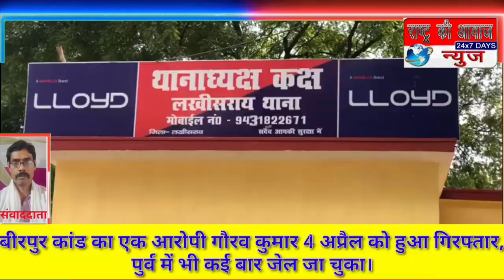बीरपुर कांड का एक आरोपी गौरव कुमार 4 अप्रैल को हुआ गिरफ्तार, पुर्व में भी कई बार जेल जा चुका।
लक्खीसराय जिला से सुजीत कुमार की रिपोर्ट

30 मार्च को बीरपुर थाना अंतर्गत ग्राम शर्मा टाल में रामनवमी पर्व के अवसर पर ध्वज के लिए काटे गए बांस को छीलने को लेकर राजू सिंह पिता रविंद्र सिंह एवं प्रिंस कुमार पिता पवन सिंह के बीच विवाद हुआ और दोनों के बीच मारपीट होने लगा जिसे देखकर ग्रामीणों के द्वारा बीच बचाव करते हुए झगड़ा शांत करा दिया गया। उक्त घटना को लेकर राजू सिंह अपने भाई शास्त्री कुमार एवं चचेरा भाई आनंद मोहन, अंशु कुमार तथा ग्रामीण सरवन कुमार सिंह पिता भगवान सिंह के साथ गांव में लगने वाले चैती दुर्गा मेला देखकर करीब 8:00 बजे रात्रि में अपने घर लौट रहे थे उसी क्रम में मध्य विद्यालय के आगे इन सभी के ऊपर अचानक गोलीबारी की जाने लगी। उसी दौरान सरवन सिंह की गोली लगने से घटनास्थल पर मृत्यु हो गई तथा राजू सिंह, आनंद मोहन एवं अंशु कुमार  गोली लगने से जख्मी हो गए। जख्मी राजू सिंह के लिखित आवेदन के आधार पर प्रिंस कुमार पिता पवन सिंह, पवन सिंह पिता भगवान सिंह, भगवान सिंह पिता स्वर्गीय परमेश्वर सिंह, मदन सिंह पिता स्वर्गीय साधु सिंह, पप्पू सिंह पिता स्वर्गीय साधु सिंह सभी शर्मा टाल थाना वीरपुर जिला लखीसराय अमित कुमार उर्फ टॉम जी, श्री रजनी कांत शर्मा उर्फ राजा बाबू साकीन चितौरा थाना मेहुस जिला शेखपुरा मनीष कुमार उर्फ जानम पिता आजो सिंह, राम रतन सिंह पिता देवेंद्र सिंह उर्फ राम सिंह दोनों जैतपुर थाना बड़हिया जिला लखीसराय गौरव कुमार रामदियरी थाना मटिहानी जिला बेगूसराय एवं 6 से 7 अज्ञात व्यक्ति के विरुद्ध बीरपुर थाना कांड संख्या 17 बटे 23 दिनांक 21 मार्च धारा 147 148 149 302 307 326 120 बी भादवी एवं 27 शस्त्र अधीनस्थ दर्ज किया गया। अनुसंधान के दौरान घटनास्थल से तेरह 7.65 बोर के खाली खोखा बरामद किया गया। अधीक्षक के निर्देश में श्री रोशन कुमार सहायक पुलिस अधीक्षक सह अनुमंडल पुलिस पदाधिकारी लखीसराय के नेतृत्व में घटना में लिप्त अपराधियों की गिरफ्तारी हेतु एक विशेष छापेमारी दल का गठन किया गया जिसमें पुलिस निरीक्षक चंदन कुमार थानाअध्यक्ष बड़हिया ,पुलिस निरीक्षक चंदन कुमार थानाध्यक्ष लखीसराय, पुलिस अधीक्षक निरीक्षक थाना अध्यक्ष वीरपुर थाना अधिकारी पुलिस अधीक्षक राजीव कुमार, थानाध्यक्ष धर्मेंद्र कुमार सिंह बीरपुर थाना प्रभारी निरीक्षक एवं शिवकुमार को शामिल किया गया। उक्त गठित टीम के द्वारा त्वरित कार्रवाई करते हुए पूर्व में अमित कुमार उर्फ टॉमी जी, मनीष कुमार उर्फ जानम, राम रतन सिंह उर्फ गौतम, सनी कुमार को गिरफ्तार किया गया। इसी क्रम में दिनांक 4 अप्रैल 2023  को सुबह गौरव कुमार उर्फ गौरी पिता राम चरण सिंह साकिन रामदियरी थाना मटिहानी जिला बेगूसराय को गिरफ्तार किया गया गौरव कुमार पूर्व में भी कई बार जेल जा चुका है बाकी अभियुक्तों के विरुद्ध छापेमारी जारी की गई है।